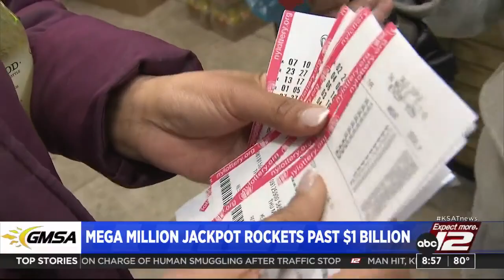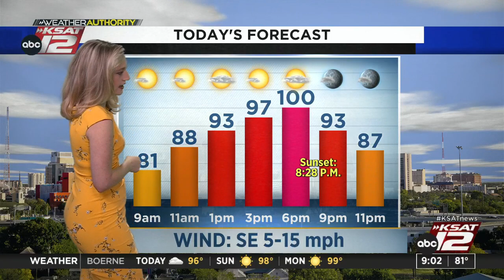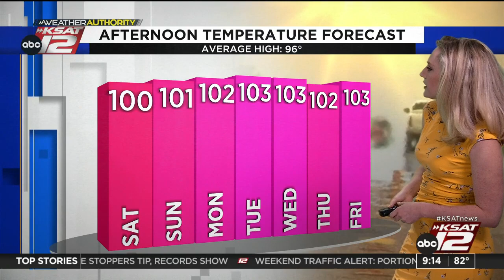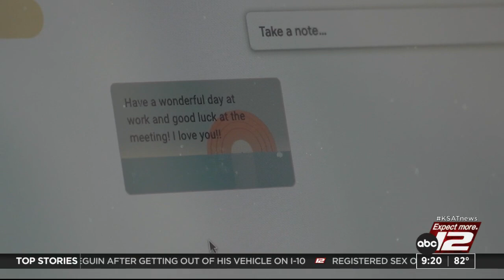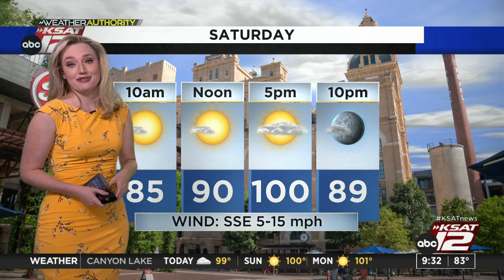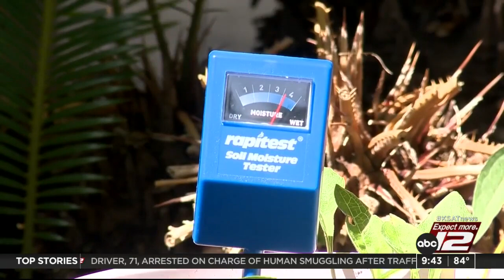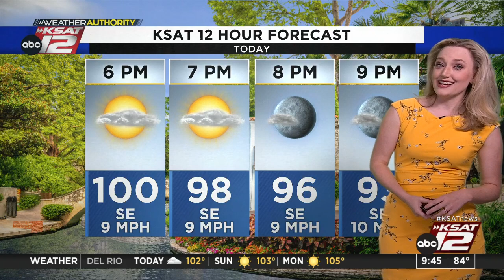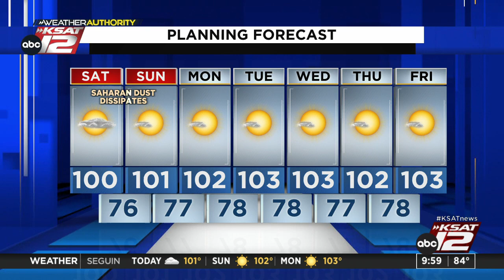Good Morning San Antonio Weekend 9:00am : Jul 29, 2023